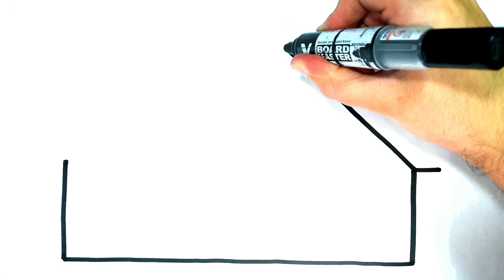HOW TO DRAW HOUSE